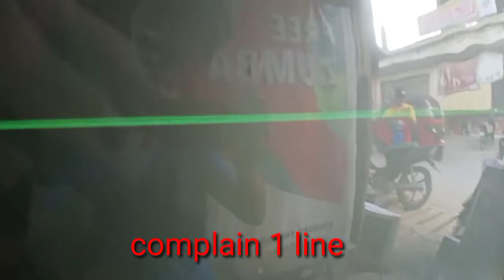LG crt tv vertical line(def.LA7833)